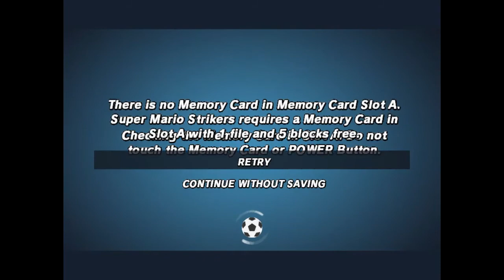[TAP/TAS] - Super Mario Strikers - Waluigi Vs. Daisy (The Palace)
Tool-Assisted Playaround/Superplay of Super Mario Strikers (Mario Smash Football) with 4-Players by GregLvk

This is a tool-assisted speedrun.